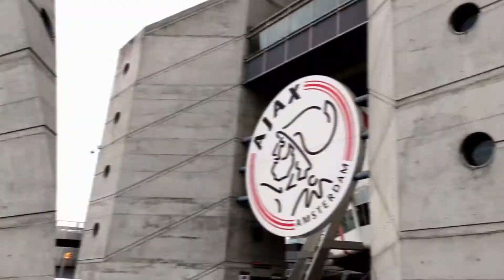Amsterdam Soccer Team Travel Experience with AFC Ajax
Amsterdam is one of our eSoccer program hubs, chosen for the strength of the program and our superior access. Each of these hubs is a European football capital with exciting tourism opportunities. We have extensive experience organizing programs in these destinations, meaning that our networks there are unmatched. Our relationships with professional clubs in the area mean inside access to Academy training facilities and quality Academy coaches, and our knowledge of local youth football clubs will result in friendly matches that are level appropriate for your team. All of our programs are unique and worthwhile, but we highly recommend a ‘hub’ destination for an authentic and unforgettable travel experience!

HIGHLIGHTS:
• Train at the famous Sportpark ‘De Toekomst’
• Tour ‘Amsterdam Arena’
• Attend a professional A.F.C. Ajax match
• Stay at the Papendal Dutch Olympic Sports Complex

• CLUBS: A.F.C. Ajax, with training also available at:
Royal Belgian Football Association ´´KBVB´´
F.F.C. Frankfurt (Girls)
Borussia Dortmund